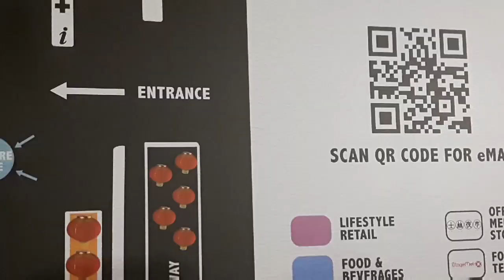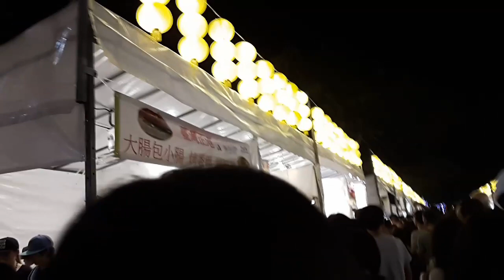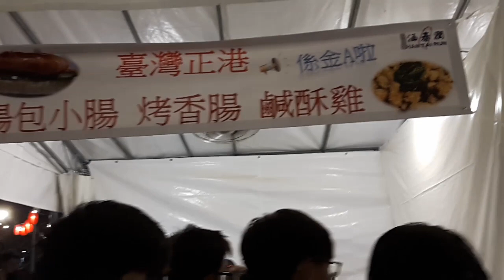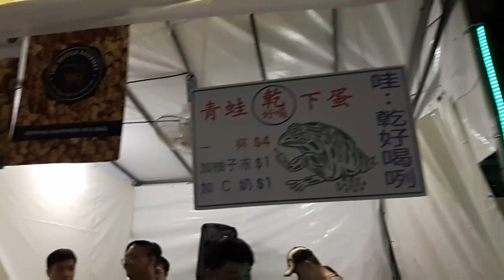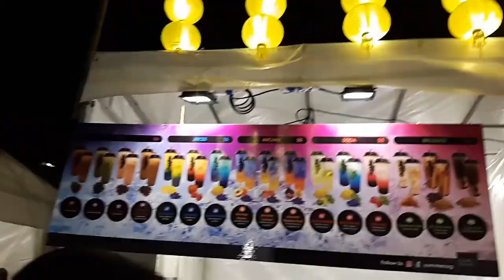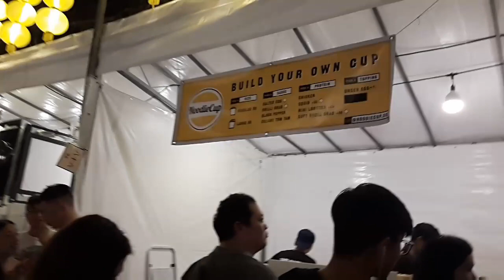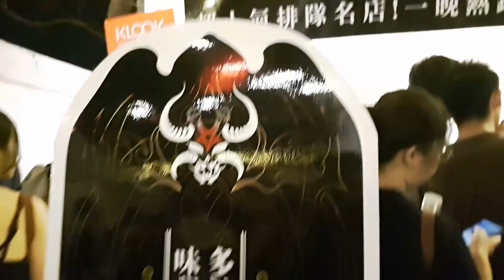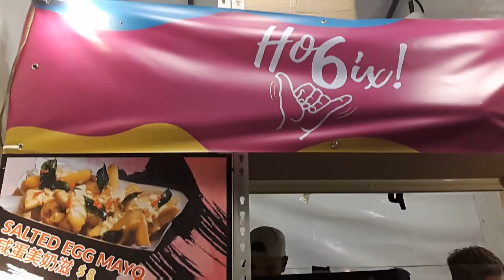Shilin Night Market in Singapore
Hi people, welcome to the Shilin Night Market in Singapore!  Did you see wrongly? It is Shilin Night Market in Singapore! Yes, Shilin Night Market in Singapore! When is the last time you visit Shilin Night Market? Hope, every year we will have a Shilin Night Market in Singapore! I really love Shilin Night Market in Singapore.
Hope you like my video on Shilin Night Market in Singapore!